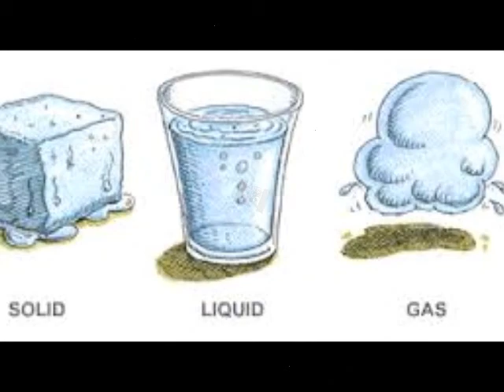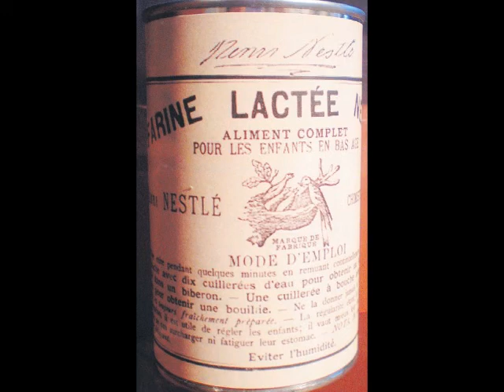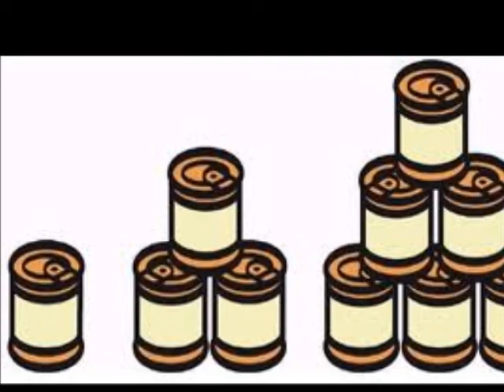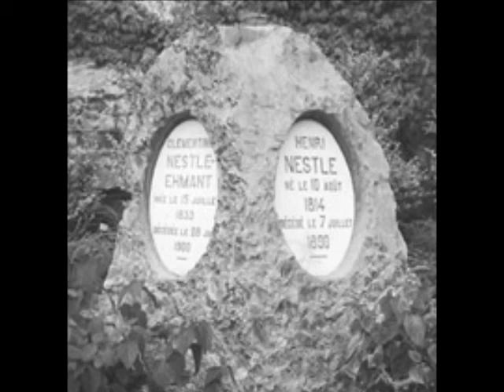Henri Nestle: A Movie